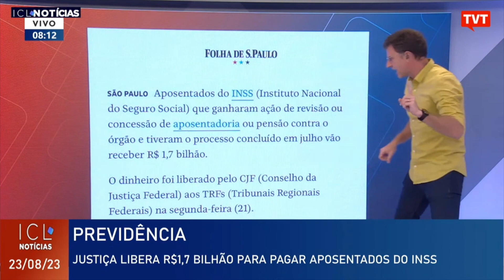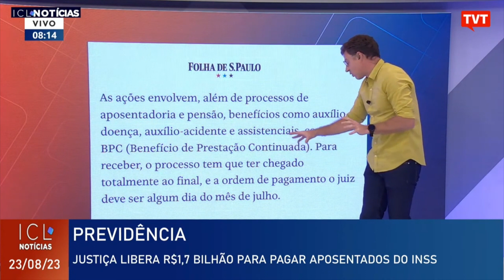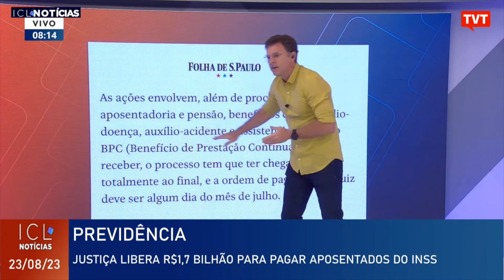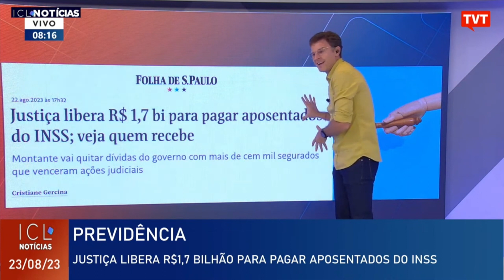Justiça libera R$1,7 bi para pagar aposentados do INSS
Montante vai quitar dívidas do governo com mais de cem mil segurados que venceram ações judiciais